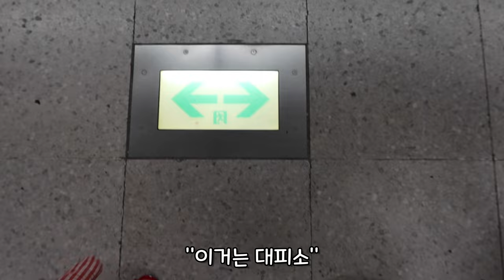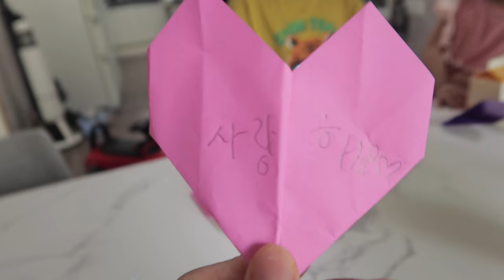육아 브이로그) 자매집과 형제집 비교체험 /자매와 형제의 자존심 대결 ㅎㅎ